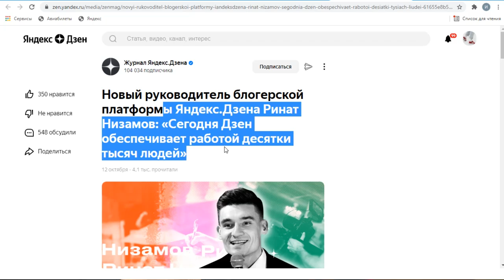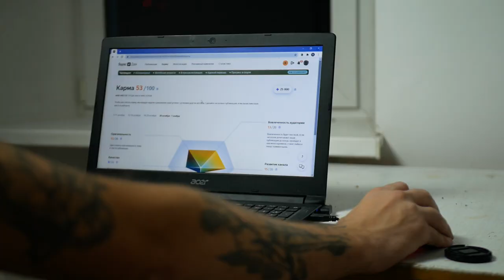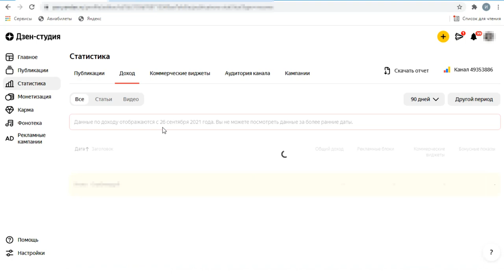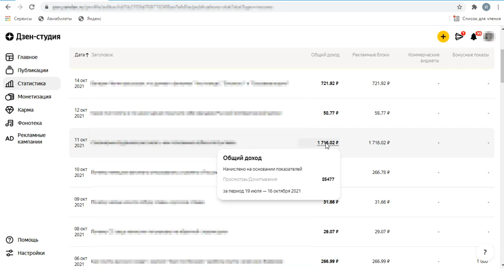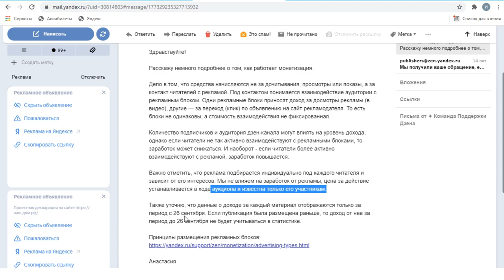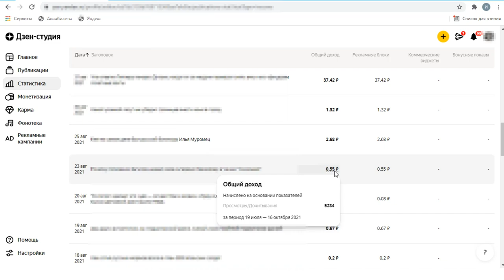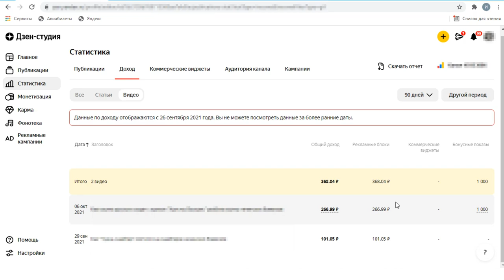Серьезные изменения на Яндекс Дзен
Яндекс Дзен вновь изменился. Причем и структурно и качественно. Теперь у площадки новое руководство. Помимо этого изменилась система монетизации и с площадки убрали карму. Теперь мы сможем отслеживать статистику по каждой статье, видеть сколько денег она нам принесла и насколько была успешна. А за более успешные статьи мы будем получать еще и бонусные показы.